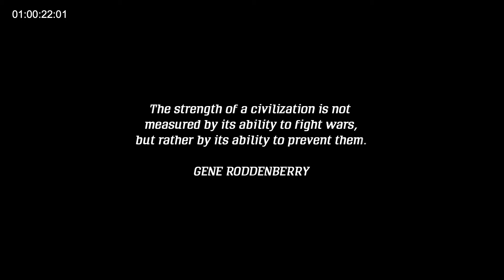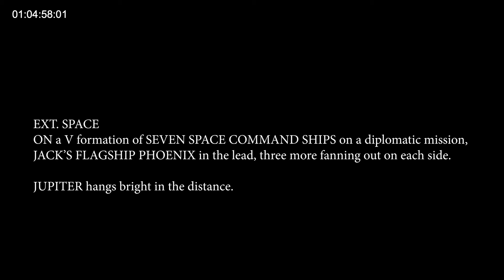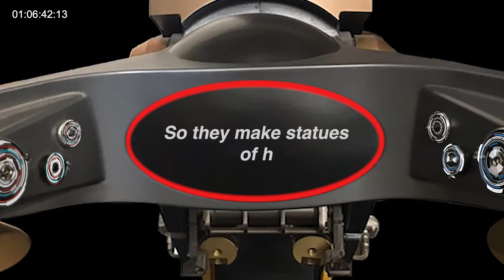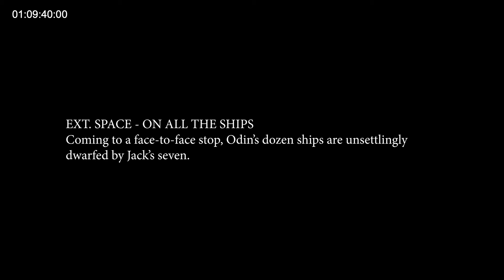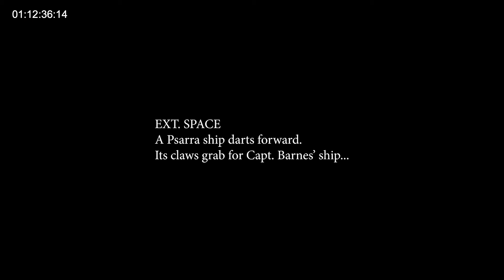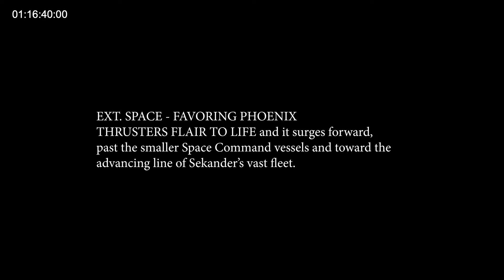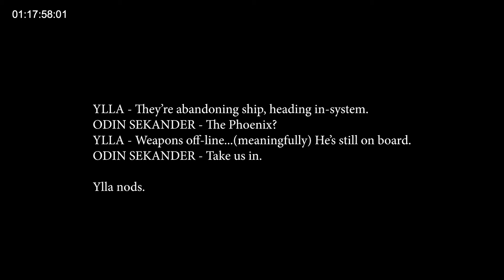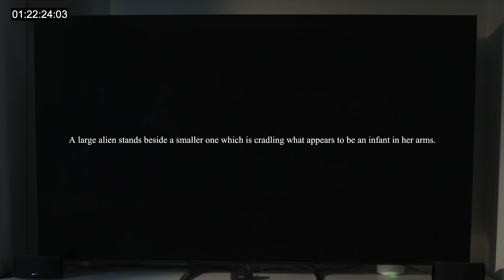New Episode! Space Command Great Solar War --- Work in Progress 11-26-24 -- Partial Assemblage!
You can invest in our incredible projects!  $7,500 for Space Command shares! $105,000 for Showrunners Network shares!